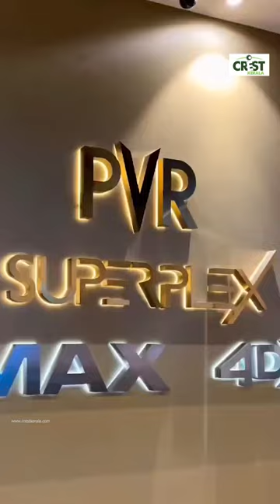ലോകത്തിലെ ഏറ്റവും വലിയ ഐമാക്സ് തീയറ്റർ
Everybody is talking about Trivandrum Imax but Do you know which is the biggest Imax in the world